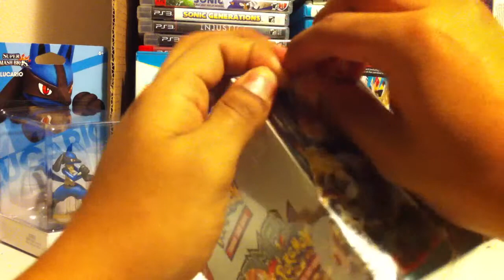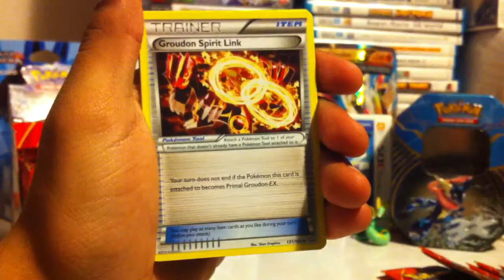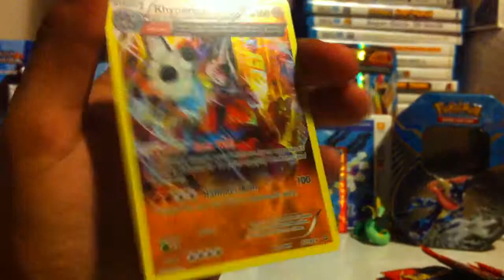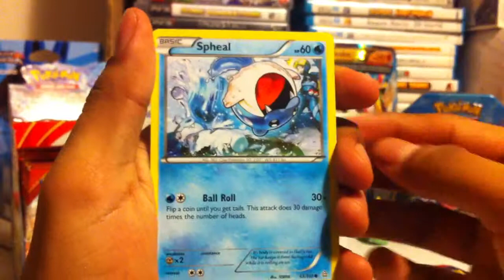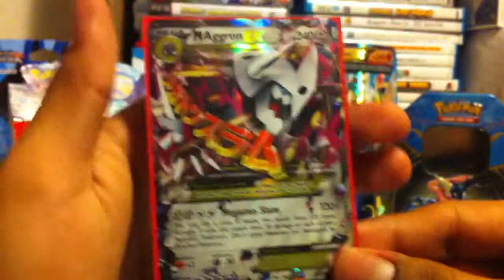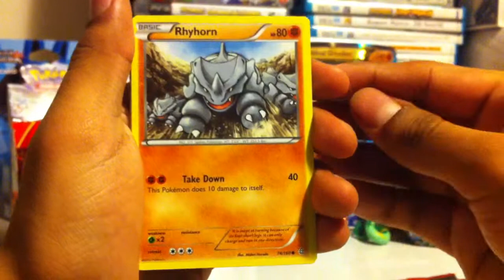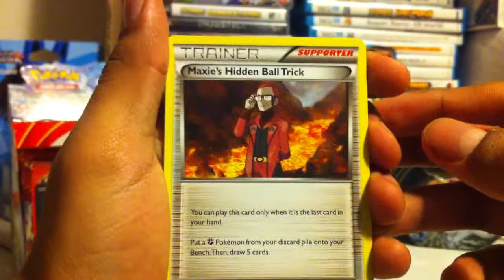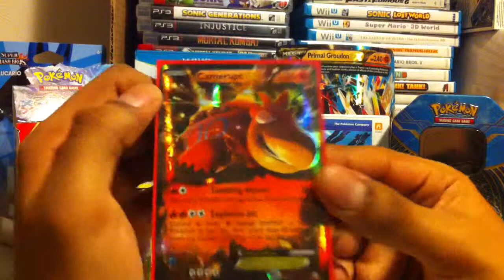Primal Clash Booster Box Opening!! Part 1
Are you guys as excited as I am?! Because it's time for a BOOSTER BOX opening!! Primal Clash to be precise. Songs used were Krazy by Pitbull, Winner by Jaime Foxx and Lets Go by Calvin Harris.